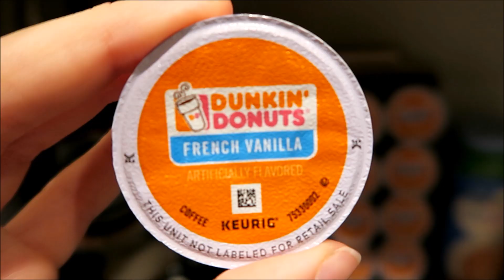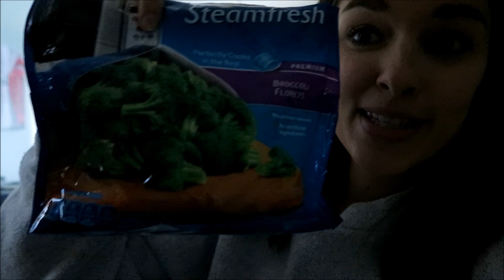My weekend Vlog with Hurricane Irma!! | Mindy Minx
Hello Everybody!! My very first Vlog! I decided to film a weekend Vlog at home while Hurricane Irma passed through our area!! We are safe and sound.